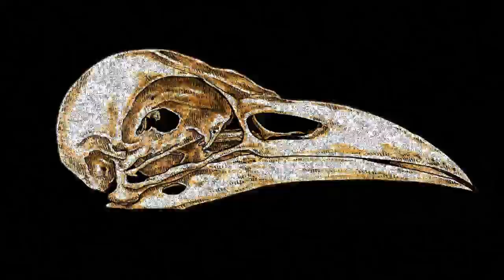[FREE] KANYE WEST x ALCHEMIST x EARL SWEATSHIRT type beat | "COUSIN JOY"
prod by casso blvck
BPM: 126
(prod. CASSO BLVCK)

kanye west type beat 2021
the alchemist type beat 2021
earl sweatshirt type beat 2021

0:00 - COUSIN JOY